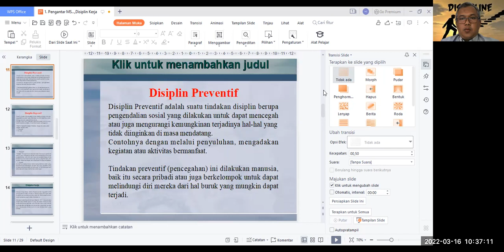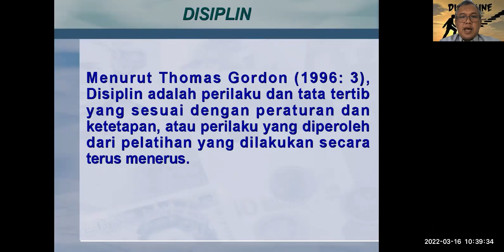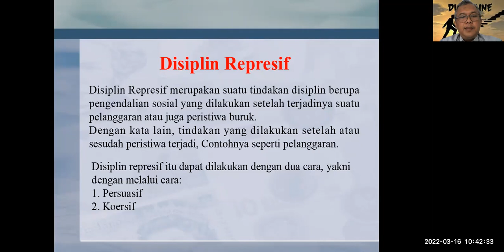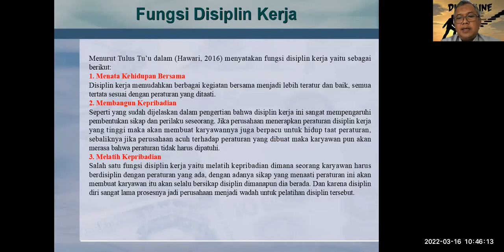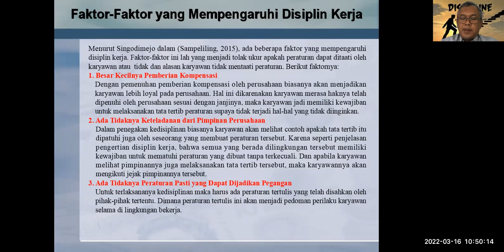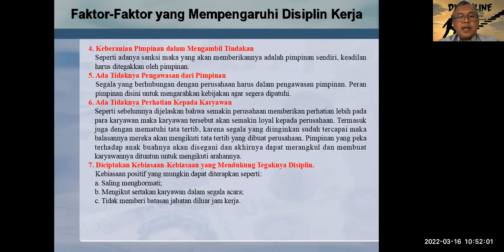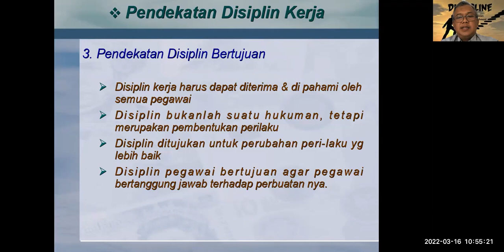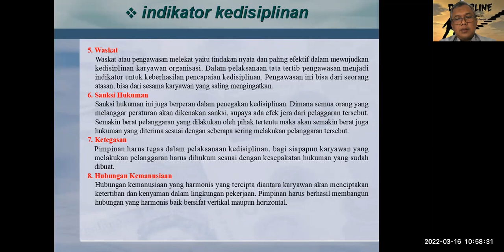MSDM-2 sesi 1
1. Pengantar MSDM-2 & Disiplin Kerja